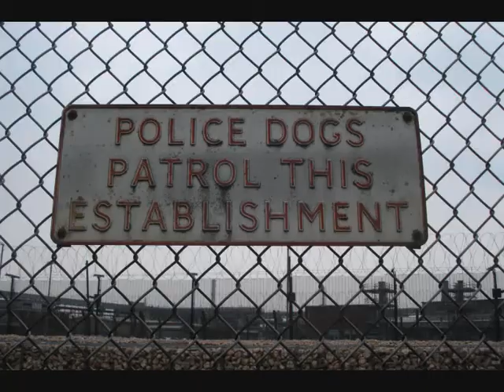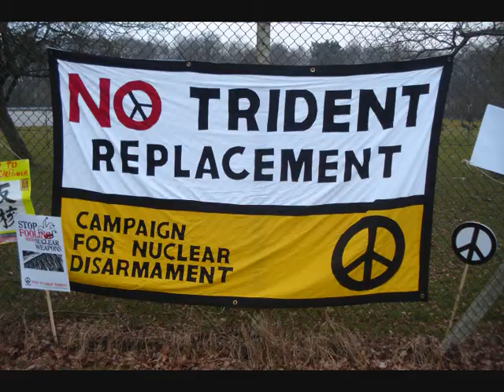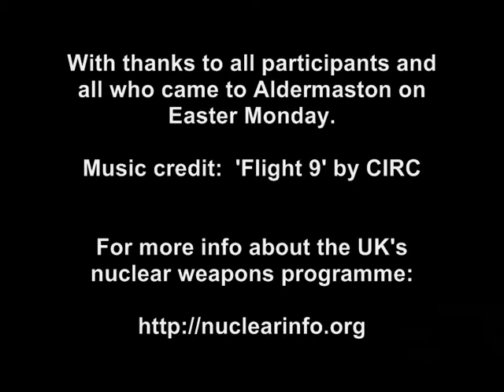Easter Monday 2013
Easter Monday 2013 at the Atomic Weapons Establishment Aldermaston: thousands protest at the government's plans for new nuclear weapons.